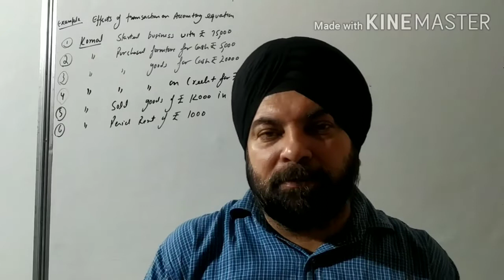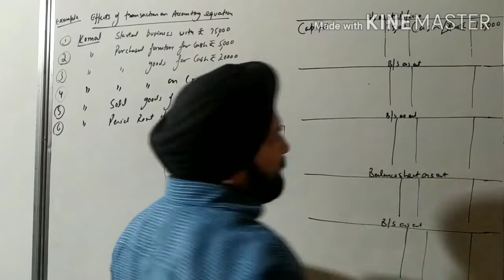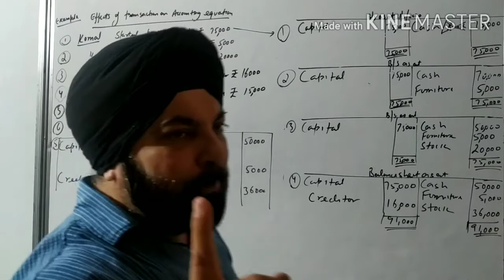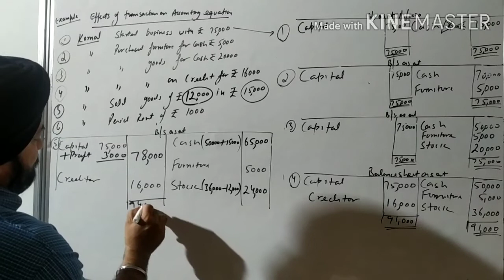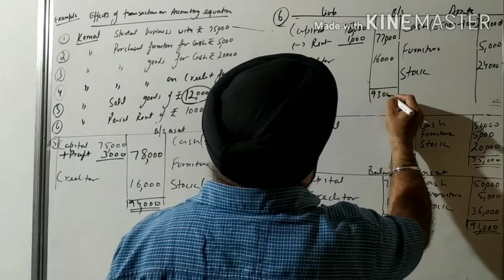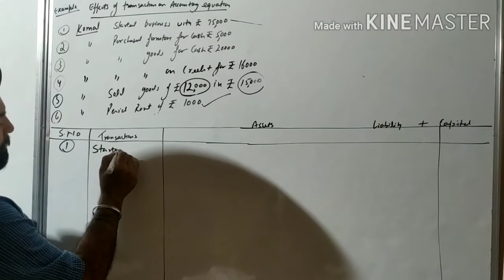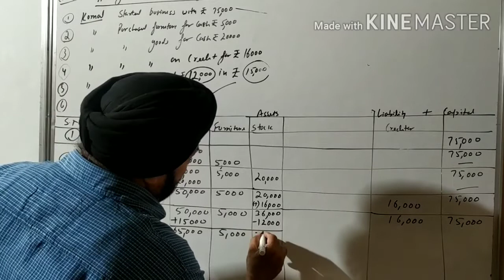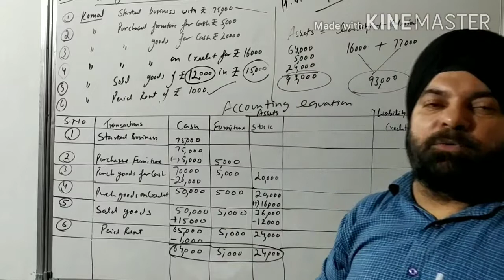Class 11 (accounting equation) part (2)